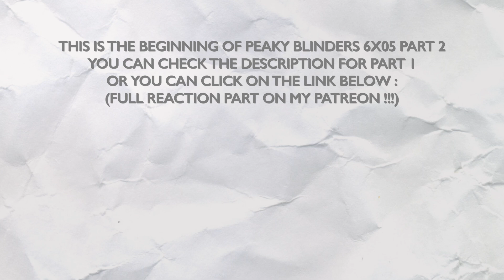PEAKY BLINDERS 6X05 "THE ROAD TO HELL" REACTION PART 2/2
Hello !

Tommy resolved some little businesses he had during this episode, maybe before the last one where we're gonna be focused on the big ones ? His hidden son revealed to all of the family, ok, finding him a place to live, ok, but I'm not sure of trusting him, that quick. Even more because the kid was present during the Arthur/Billy incident and after that the american guy went directly to see Billy and ask him to take care of Arthur.

Arthur doing that, Tommy threatening the opium shop at the beginning, to be back in all of these old places, to have Tommy dressed like the Peaky Blinders… it's so cool, it feels like a return to the basic stuff. Even more with that family meeting we had (FINN IS MARRIED AND WE DIDN'T SEE IT ??? YEEEEES, I'M MAD). But if I have some hope for the family business, I really have none about Tommy going to Canada. We have all of his enemies, and the biggest one, Michael.